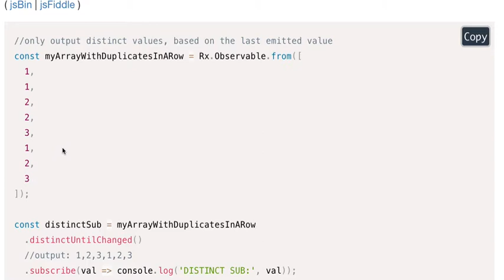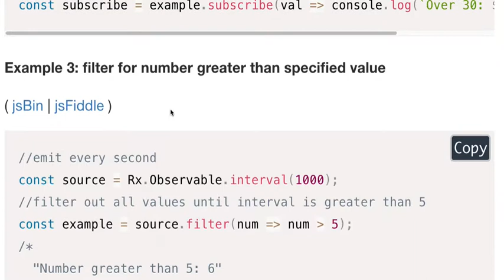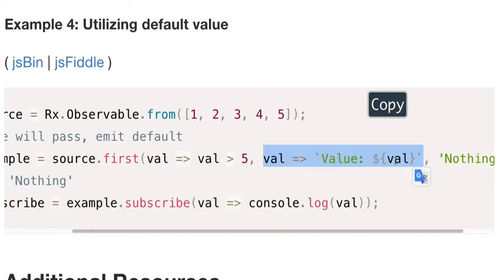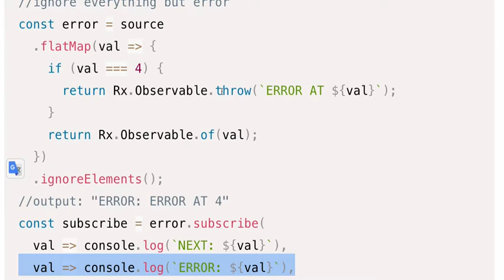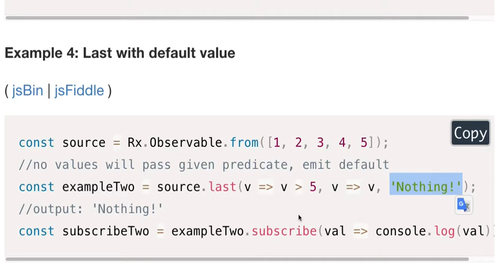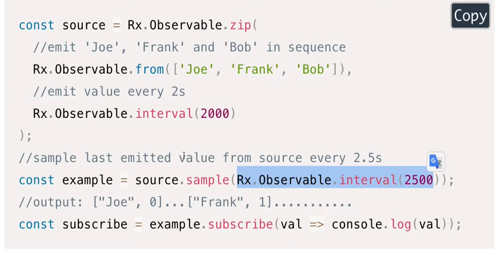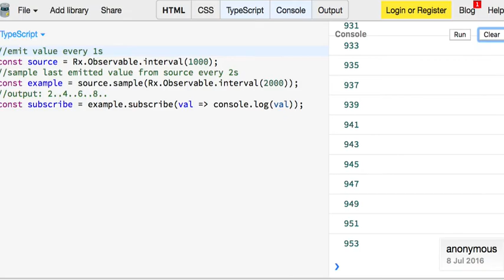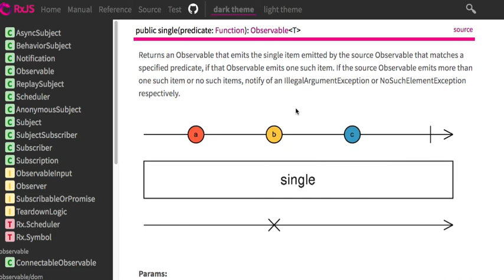RxJS 043 - Filtering Operators 계속